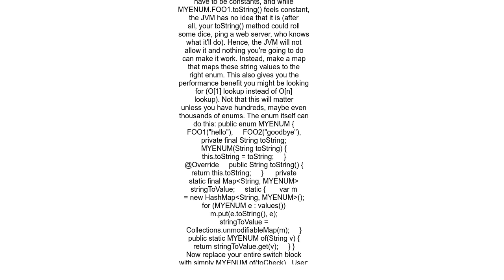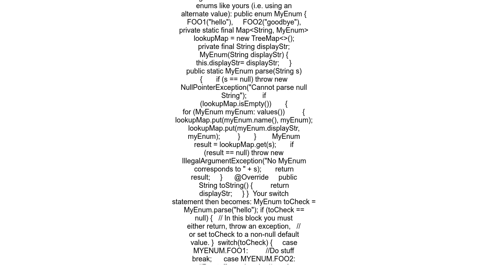Compare string with toString representation of enum value using switch in Java